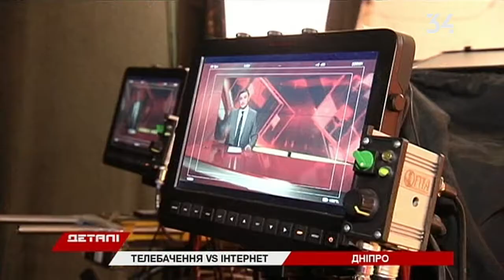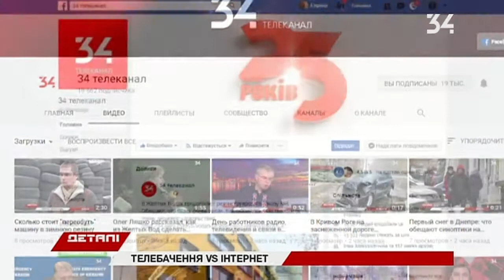Телевидение против Интернета: что выбирают жители Днепра?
Телевидение против Интернета. Пока в сети обсуждают смерть ТВ, статистика свидетельствует наоборот — о его возрождении. Подробности